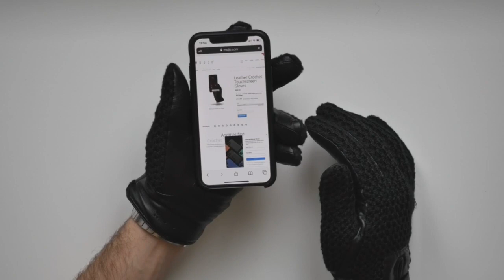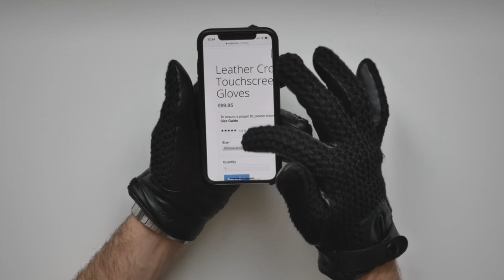INDISPENSABILI per l’ INVERNO !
Guanti in pelle di Mujjo, una garanzia !

Codice GIFT10

▶︎Prova Amazon Music Unlimited per avere 30 giorni gratuiti: